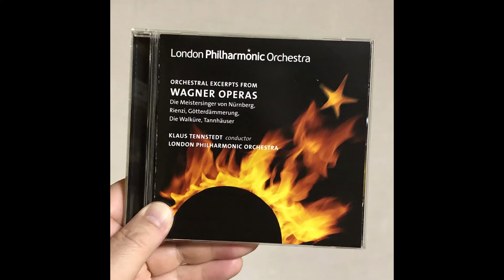C.Tennstedt & LPO / Wagner : Overture from Rienzi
Wagner : Overture from Rienzi
C.Tennstedt & London Philharmony Orch. 1998 Live at London